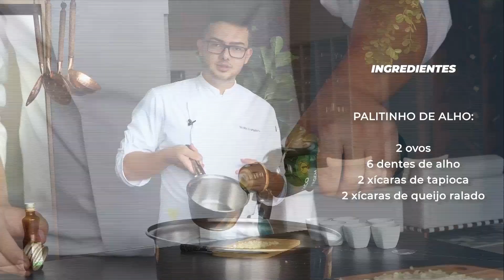SABOR E RISADA: A RECEITA DE HOJE É PALITINHO DE ALHO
Sexta-feira é dia do quadro sabor e risada com chef Nicolas Evangelista.